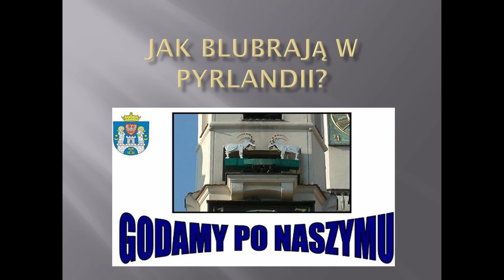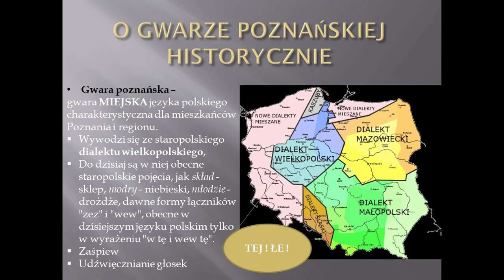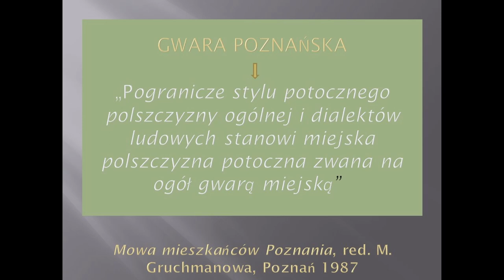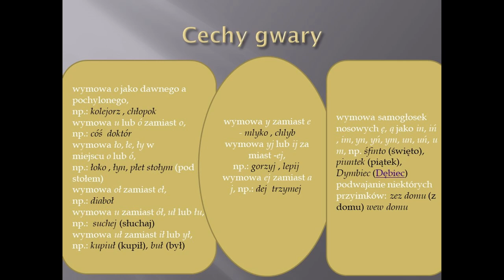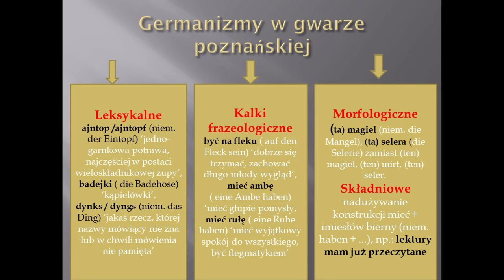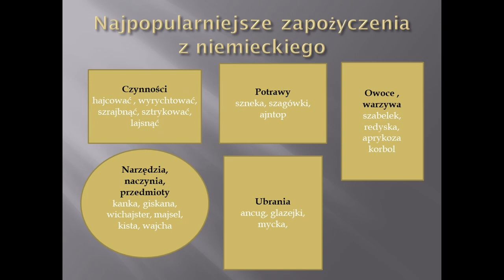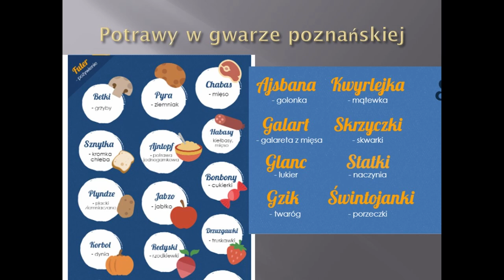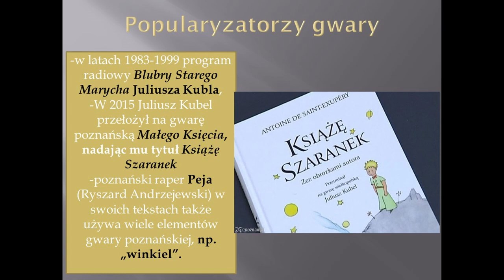Spotkajmy się w Zachodniej Wielkopolsce - Gwara Wielkopolska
Zapraszamy Państwa na drugi odcinek z cyklu Gwara Wielkopolska - Spotkajmy się w Zachodniej Wielkopolsce. Tym razem zapraszamy do Liceum Ogólnokształcącego im. Marii Skłodowskiej - Curie w Wolsztynie, na lekcję gwary z Panią Iwoną Joksz.

Kultura w sieci - program Narodowego Centrum Kultury - mający na celu rozpowszechnianie dorobku kultury oraz zwiększenie jej obecności w życiu społecznym. "Spotkajmy się w Zachodniej Wielkopolsce" to projekt w ramach ww. programu, realizowany przez Wolsztyński Dom Kultury przy współpracy ze Stowarzyszeniem Kół Gospodyń Wiejskich Gminy Wolsztyn oraz Muzeum Regionalnym w Wolsztynie.